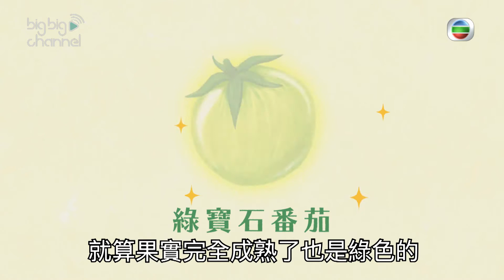尋味行｜多吃綠寶石番茄｜眼睛健康特別好｜葉黃素｜宋婭彤｜邵珮詩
【尋味行】多吃綠寶石番茄眼睛健康特別好

千祈唔好睇少蕃茄呀！尤其係呢隻綠寶石番茄，不單只係世界唯一一隻成熟後仍然係綠色嘅番茄，亦有其他蕃茄都無嘅葉黃素，對眼睛健康好！而呢個蕃茄果園更加有種植其他顏色蕃茄添，全部都係結實飽滿，粒粒爆汁，記得食多啲番茄！

尋味行 ｜星期五 晚上 9:00｜J2
記得上返mytvsuper 重溫第12集其他內容啦！